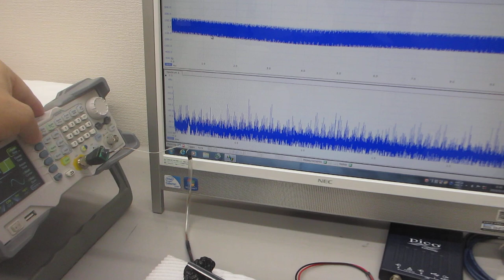オリジナル超音波プローブによる、超音波の伝搬制御実験（超音波システム研究所）